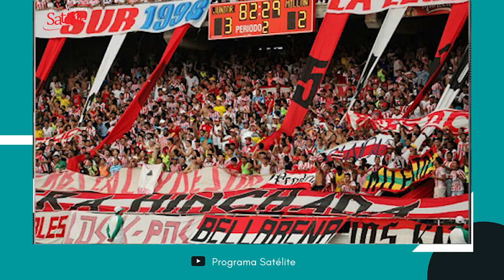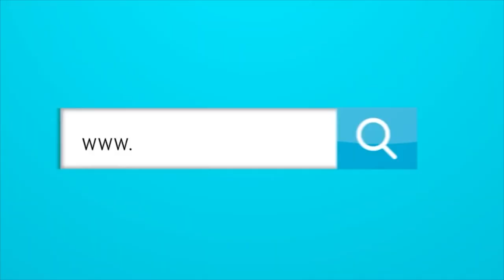El cambio que necesita Junior puede comenzar con la hinchada.